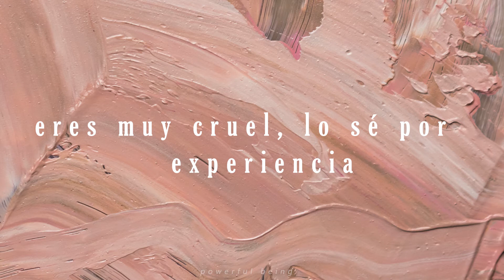pink pantheress - noticed i cried//Sub Español